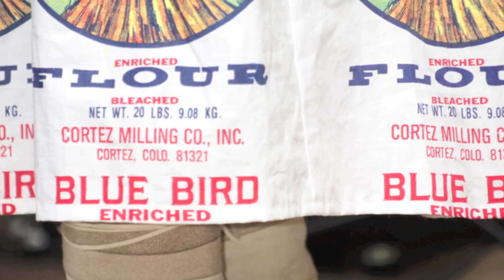64th Annual Navajo Festival of Arts and Culture, Photography by Tony Marinella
64th Annual Navajo Festival of Arts and Culture, Photography by Tony Marinella at the Museum of Northern Arizona.